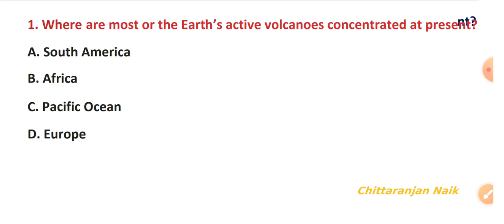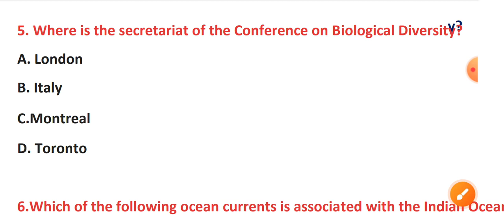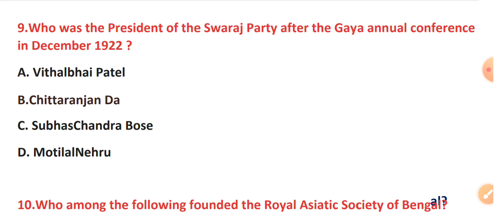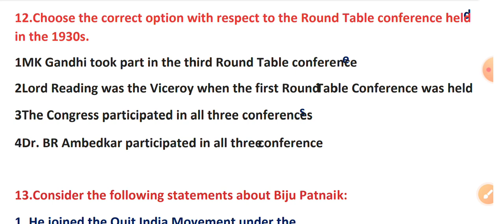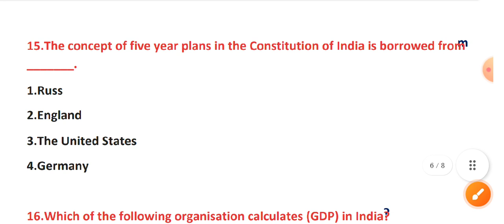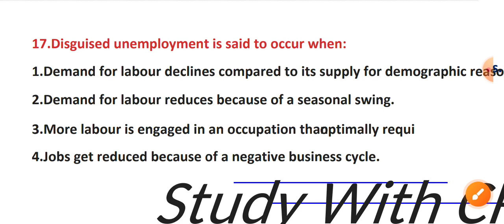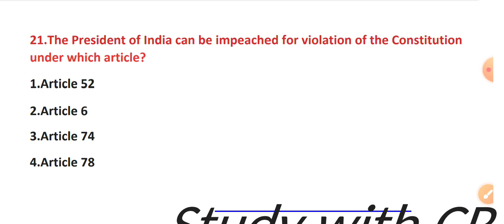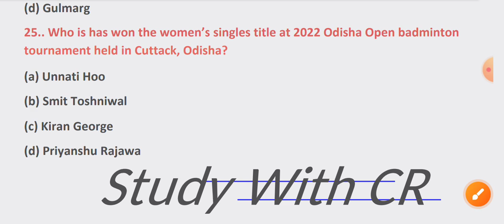ODISHA GK FOR ALL COMPETITIVE EXAM.ODISHA GK FOR OSSC/OSSC/B.ED/RHT/CONSTABLE/AMIN/LIBRARIAN EXAM.GK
Hi I am Chittaranjan Naik from Odisha,Kalahandi.
This is an educational you tube channel.If you prepare for any compatative examination then you can attend my classes.
So you
odisha gk for all exam
odisha gk
odisha quiz
odisha gk for osstet
odisha gk for osstet exam
odisha gk for rht exam
odisha gk for ossc exam
odisha gk for osssc exam
odisha gk for Amin
odisha gk for constable exam
odisha gk for Odisha police exam